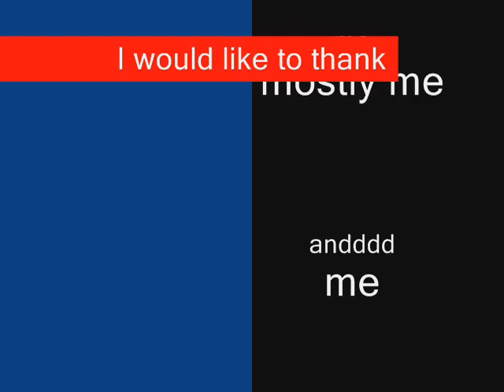My Naruto piviot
hahaahahahah this ani sux so bad this one alot better but im still better than this ani now so suck it! XD
also visit de8struction.tk for stks